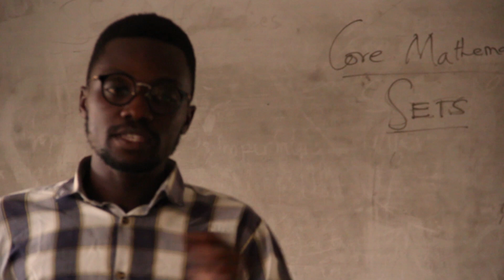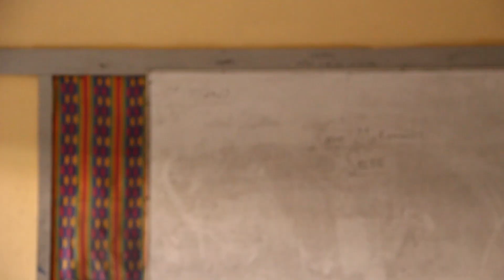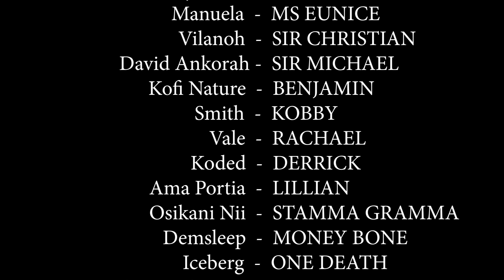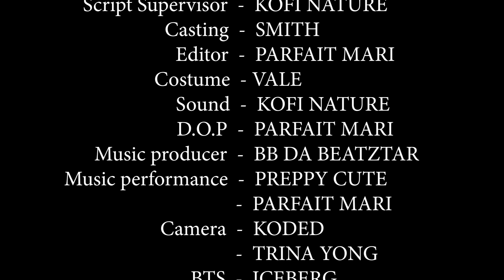Students' Love S01 EPISODE 6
Nancy introduces Joe to her family and the mother promises to sponsor Joe's education. Sara makes her final decision about Joe.

Created by Parfait Mari

CASTS
Trina Yong
Parfait Mari
Debby Gom
Vilanoh
Smith
Vale
Osikani
Koded
Hussein S Shingu
Iceberg
Demsleep
Rheepha